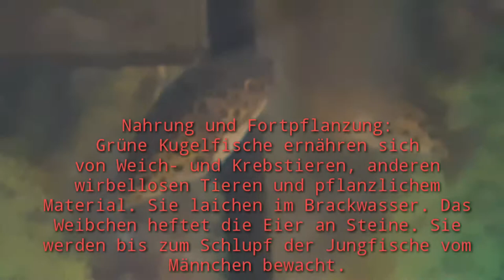Der Grüne kugelfisch (Tetraodon nigroviridis) Haltung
In diesem Video geht es um den Grünen Kugelfisch und um die Haltung